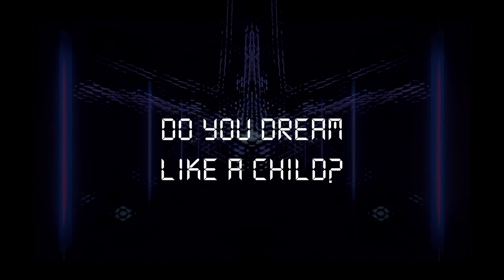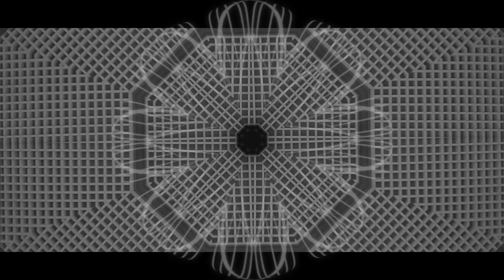King Complex - Pulling Strings Lyric Video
Pulling Strings is the brand new single by FL-duo King Complex.

See King Complex live on tour!